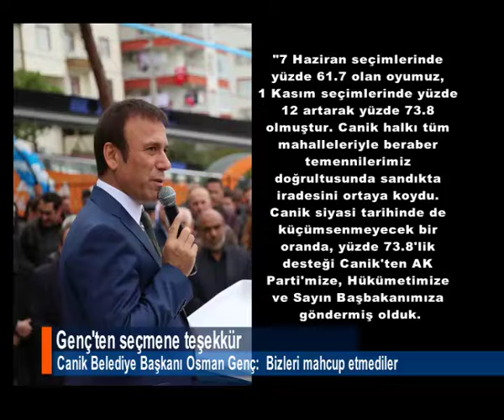GENÇ'TEN SEÇMENE TEŞEKKÜR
Canik Belediye Başkanı Osman Genç, "Yüzde 73.8 gibi rekor bir oyla AK Parti diyen Canikli hemşehrilerime teşekkür ediyorum. Bizleri mahcup etmediler, Allah onlardan razı olsun" dedi.